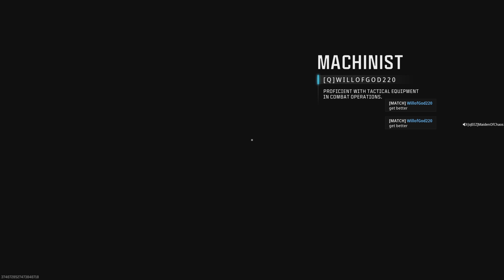Dr Seuss Dubs All Day - 6 Crop Will